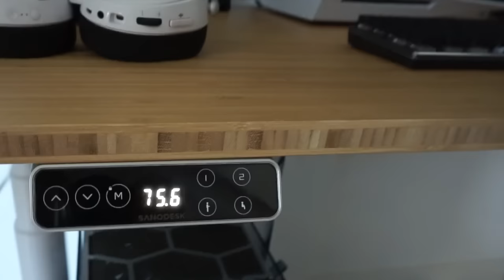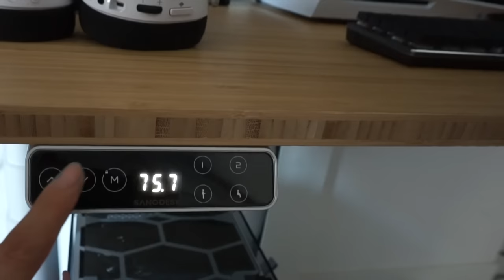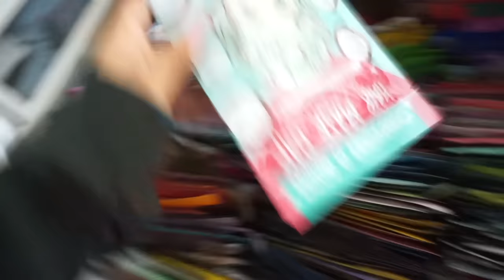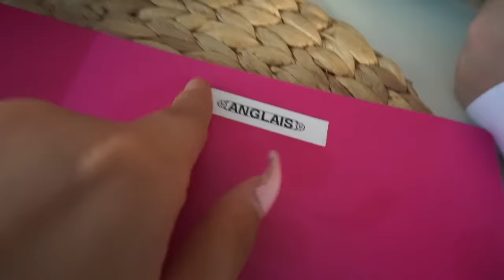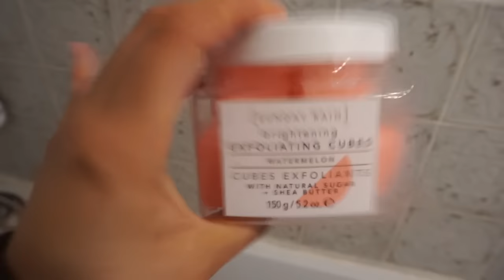10 CHOSES AESTHETIC À FAIRE POUR LA RENTRÉE 🌟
J’espère que cette petite vidéo vous plaira mes amours 🌟